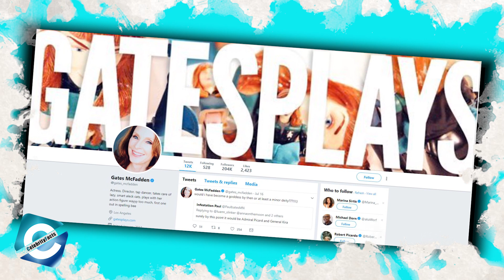Where is Dr. Beverly Crusher from Star Trek? Net worth in 2018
If you're a hardcore Star Trek fan, you might definitely recall Gates McFadden who portrayed Dr. Beverly Crusher in the ‘Star Trek: The Next Generation’ series and four subsequent 90s movies from the franchise. Her deep smooth voice, cool professionalism, and mature sex appeal definitely garnered her tons of fans at the time. as a way of distinguishing her acting works from choreography, she is mostly credited as "Gates McFadden" as an actress and "Cheryl McFadden" as a choreographer. And with more than 237k followers on Twitter, she is still very much popular among the fans. So today, for you Star Trek fans out there, we are digging down the life story of Gates McFadden, including her movies and TV shows, net worth and her married life.

Gates McFadden Dr. Beverly Crusher | 00:04
Gates McFadden Star Trek: The Next Generation | 00:06
Gates McFadden Actress and Choreographer | 01:13
Gates McFadden Movies | 01:32
Gates McFadden TV Shows | 01:45
Gates McFadden Net Worth | 02:12
Gates McFadden Husband and Son | | 02:32
Gates McFadden Now | 03:04

eCelebrityFacts is the go-to source for everything entertainment. From celebrity gossips and facts to movie updates, we aspire to accustom audience around the world.